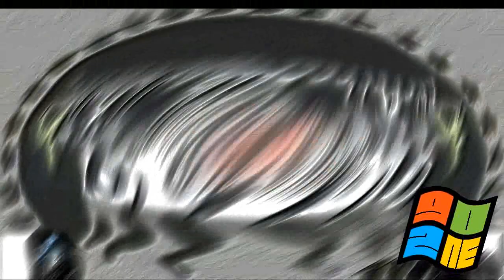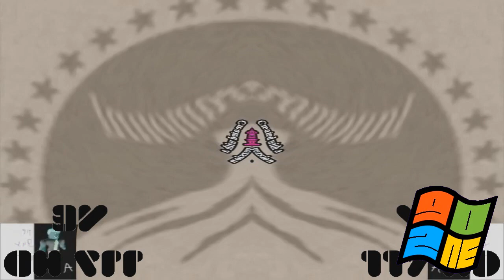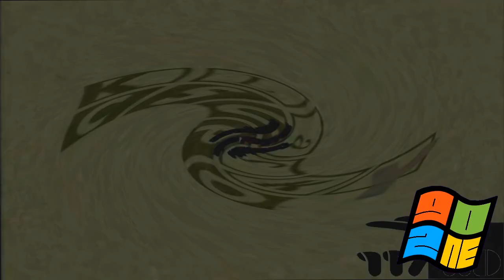(REQUESTED) Paramount Csupo Effects Round 2 Vs The Bublic Gamer & Everyone (2/25)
Your Turn?
Who's Next in Round 3?
and Your turn @FingerFamilySloward do make round 3!
@microsoftwindowseffects9121 you're next in Round 4!
@benjaminchorigd2889 you're next in Round 5!
@RTVMRCM2002 you're next in Round 6!

Requested by @FingerFamilySloward.